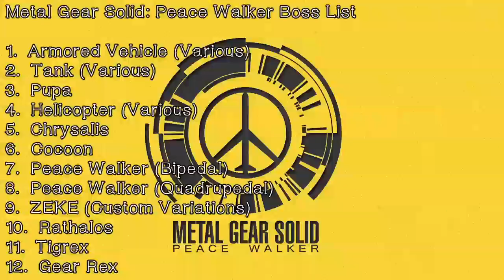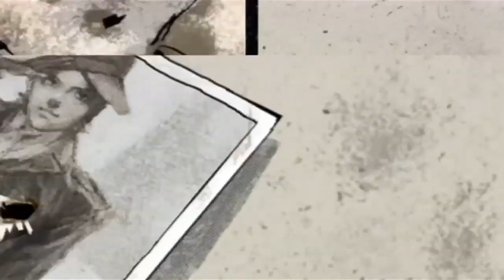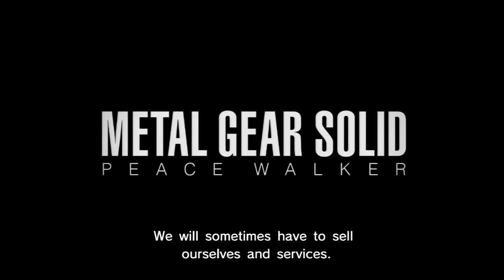Metal Gear Solid: Peace Walker Review - Just Short of Greatness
Metal Gear Solid: Peace Walker is a refreshing improvement on its predecessor (MGS4) that just falls short of greatness.